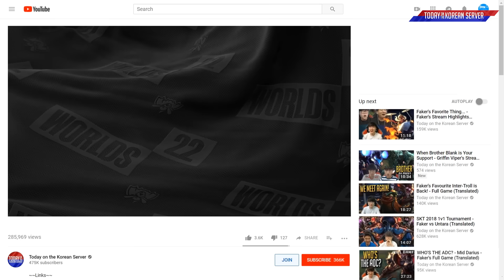Faker Sick 1v2 Outplay While Injured - Best of LoL Stream Highlights (Translated)